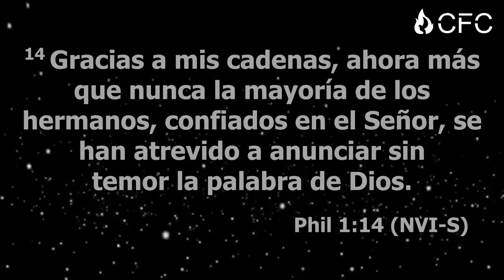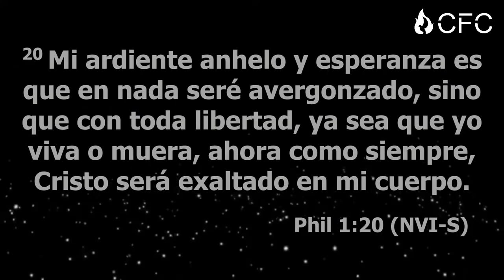Este es el secreto de la alegría - Itiel Arroyo